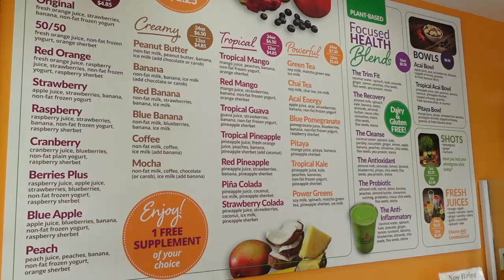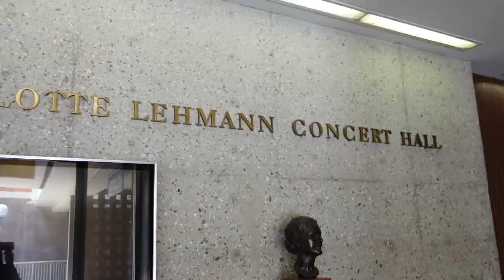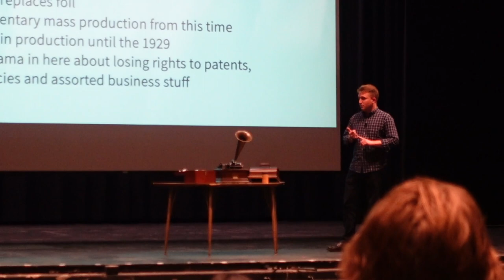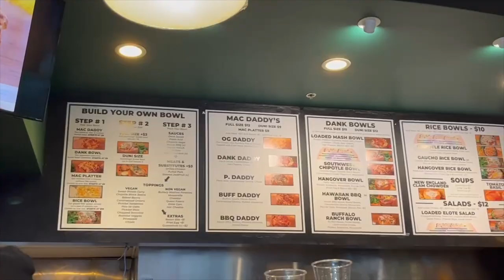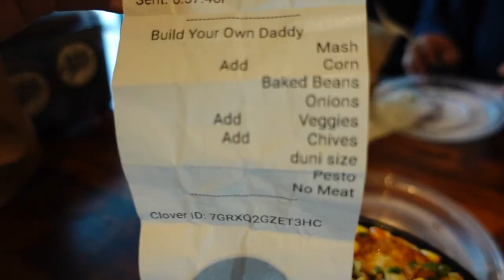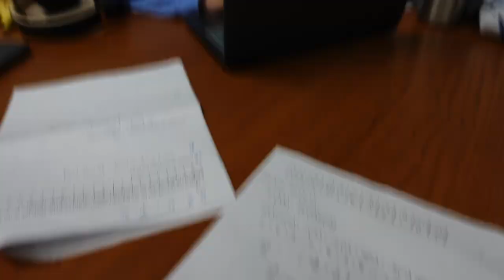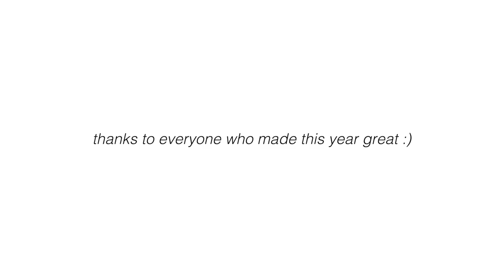last week of my freshman year at UCSB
cant believe this year is already over :')

Music by solukewarm! - ...and just like that I've fallen for you